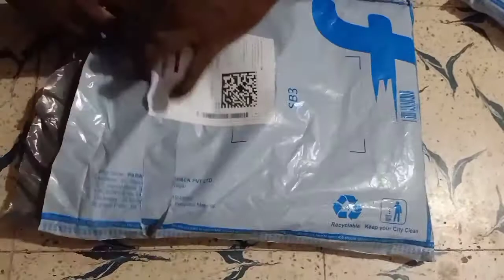Ewools self design V-neck casual women Beige sweater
This warm and chic cardigan from the House of eWools.com
 will make a great addition to any wardrobe. This Winters, when getting for coffee with a friend or date, this piece will give off a chill vibe when you pair it with some skinny denim or Cool Leggy.

this sweater are very fantastic and looks very well if anyone need kindly goto the above link flipkart and buy